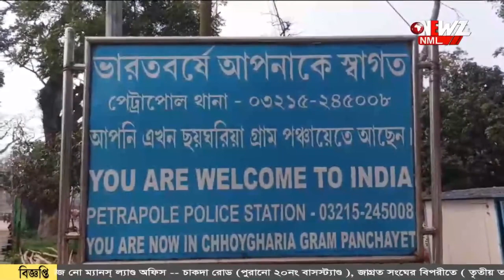পেট্রাপোল সীমান্তে ভাষা দিবসের প্রস্তুতি।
সীমান্তে ভাষা দিবসের প্রস্তুতি। হাজির দুই-দেশের প্রতিনিধিরা। প্রথা মেনে সীমান্তের জিরো পয়েন্টে ভাষা শহীদদের শ্রদ্ধা জানাবেন অথিতিরা।